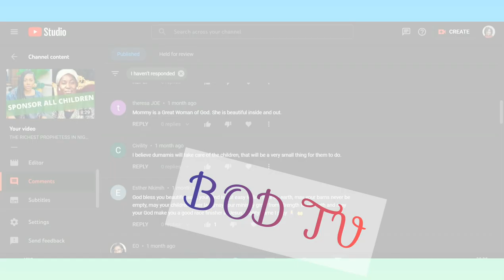Prophetess Rose Kelvin Responded To The Late Gospel Singer's Children After Amarachi Eze Cried out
The Family of late Osinachi Nwachukwu publicly cried out to beg for assistance for the children's welfare after they were being ignored. Still, Prophetess Rose Kelvin did not hesitate

In this channel, we highlight, review, and react to circular videos about Nigerian celebrities' lifestyles, news, religious group, and relationship talk.  Most importantly, we often give updates on BREAKING NEWS!